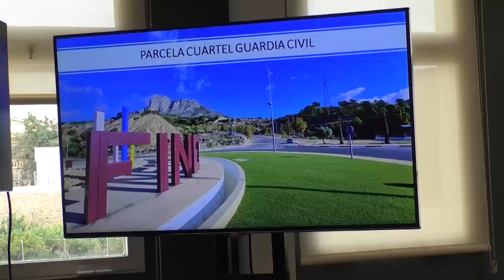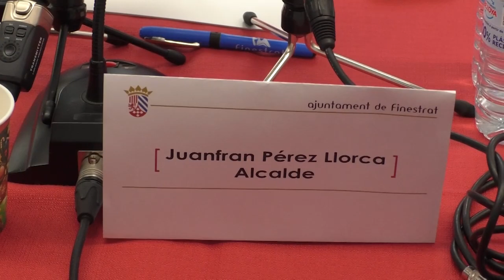Finestrat destaca su importante papel en las nuevas inversiones en Alicante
El alcalde de Finestrat, Juan Francisco Pérez, ha destacado el exponencial crecimiento que está experimentando el municipio alicantino en los últimos años, tanto en población como en número de empresas e inversores.

Entre los motivos que han llevado al municipio a posicionarse como uno de los más destacados a la hora de realizar inversiones se encuentran la situación geográfica y las excelentes conexiones.

Estas inversiones se han visto reflejadas también en el número de habitantes que en 7 años ha experimentado un crecimiento de más de 6 mil personas.

Respecto al 2023, esperan hacer un crecimiento responsable con el medio ambiente e incluso crear la primera montaña inteligente.

El alcalde de Finestrat ha hecho estas manifestaciones durante el desayuno informativo navideño que el equipo de gobierno ha compartido con la prensa, donde ha hecho balance de la gestión municipal de este 2022 y ha aprovechado para reclamar a la Generalitat Valenciana las reivindicaciones históricas del municipio.